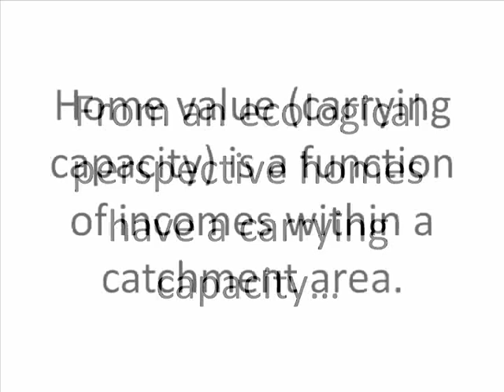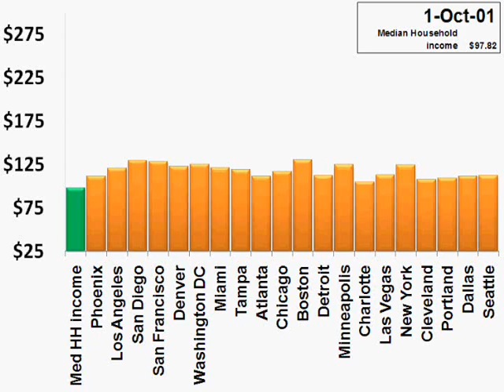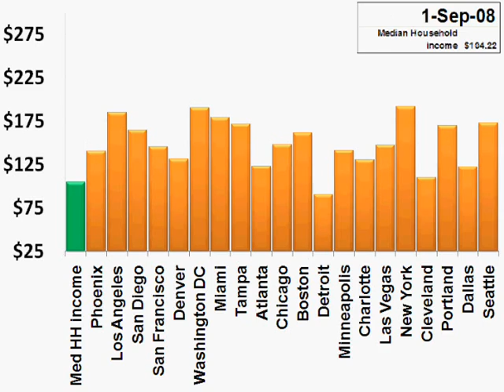Housing Happiness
Real estate data and median income compared in a time lapsed film using microsoft excel and camtasia software. All Data available on request from author.